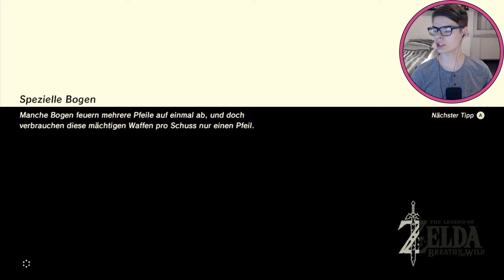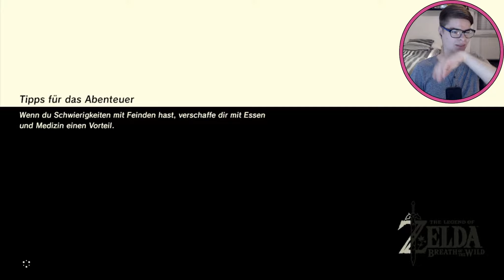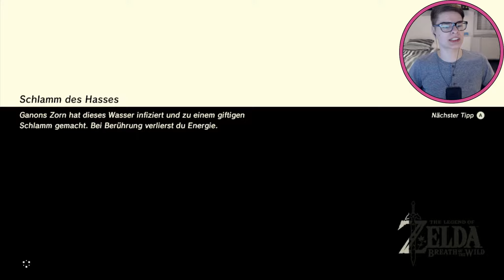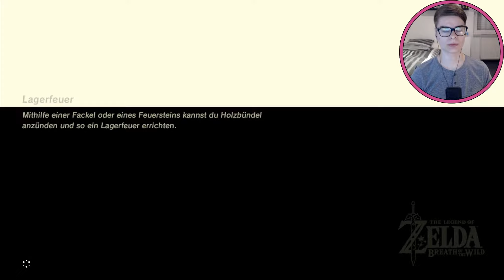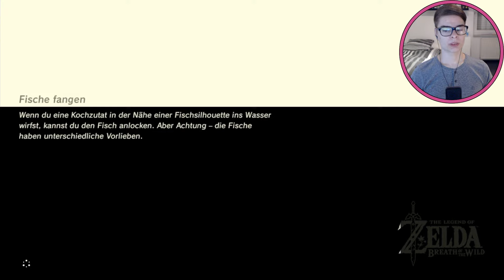The Legend of Zelda Breath of the Wild #31 | Blumen Labyrinth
Mit Zelda und Nintendo verbinde ich ein Teil meiner Kindheit. Noch bevor ich eingeschult wurde habe ich an der N64 meiner Eltern Ocarina of Time gespielt. Seitdem gab es für mich bei dem Thema Gaming nur noch Nintendo. Mittlerweile hat sich das natürlich geändert, aber damals habe ich alles was mit Zelda, Pokemon oder Mario zu tun hatte verschlungen. ^^ Skyward Sword ist das einzige 3D Zelda was ich komplett verpasst habe (Das Spiel erschien eine Woche nach Skyrim lol :D) und wegen schlechten Bewertungen auch nicht nachgeholt habe. Grade deshalb bin ich unendlich gespannt wie gut das in den Himmel gelobte Zelda Breath of the Wild ist!

►Entwickler: Nintendo Entertainment Analysis & Development, Nintendo Entertainment Planning & Development
►Publisher: Nintendo
►Maus: Razer DeathAdder Chroma
►Tastatur: Razer BlackWidow Chroma V2
►Controller: Xbox 360 Controller (geeignet für Windows)
►Webcam: Logitech C920 HD Pro
►Mikrofon: Auna MIC-900B